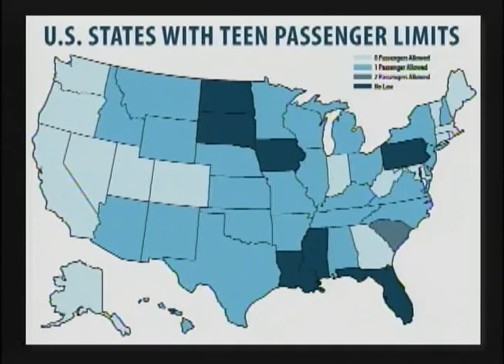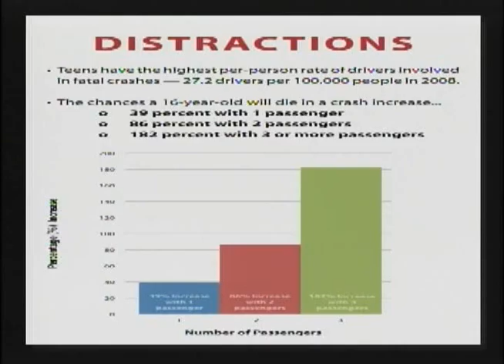Rep. Watson on Teen Driving Legislation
Rep. Katherine Watson discusses her teen driving legislation on Comcast Newsmakers.